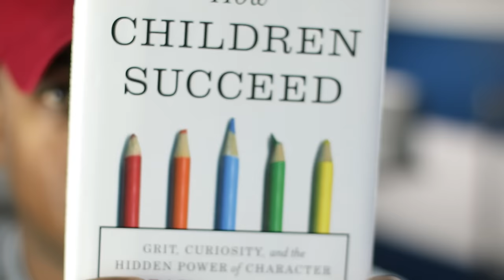The Value of Hustling and The Definition of Hustling | HKF 005